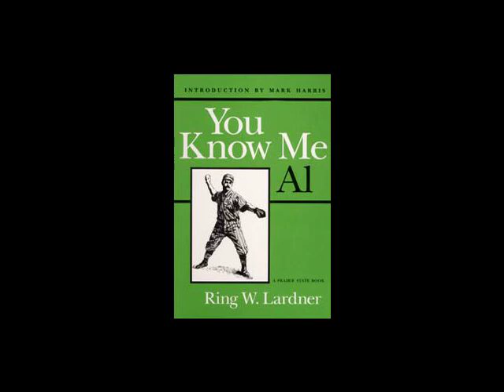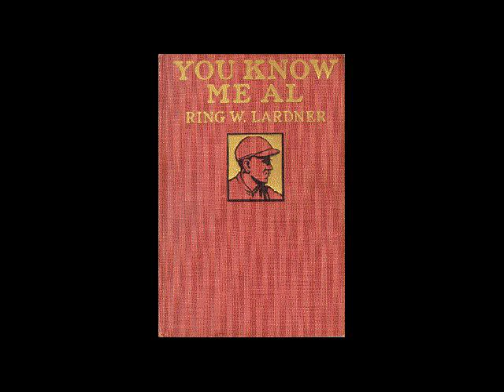Ring Lardner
A video showcasing Ring Lardner, baseball and one of his books, "You Know Me Al". To download this book free of charge you can visit the link above.